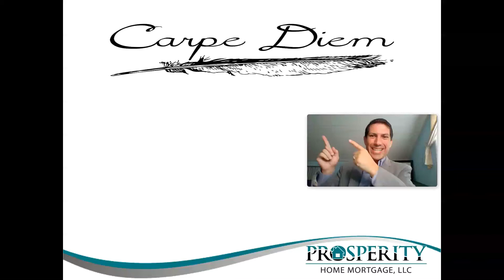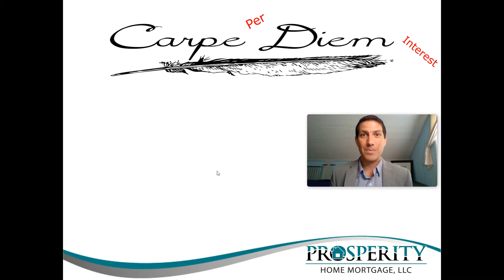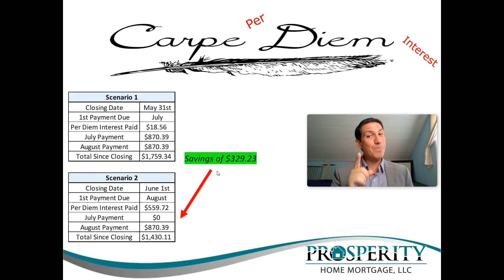Mortgage Minute - Carpe Per Diem Interest?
What is per diem interest and should I want more or less?  Find out a simple trick to spend less money out of pocket when you move into your new home :-)